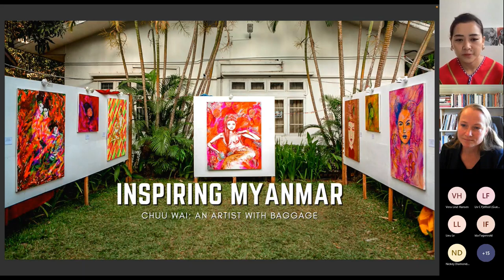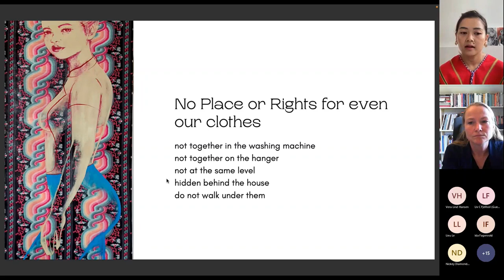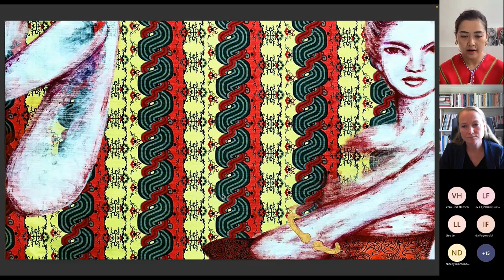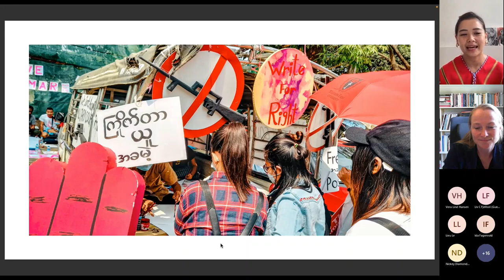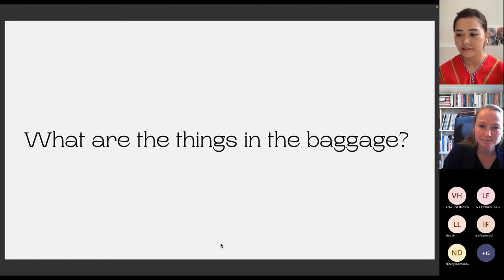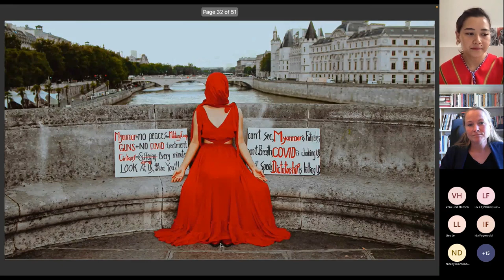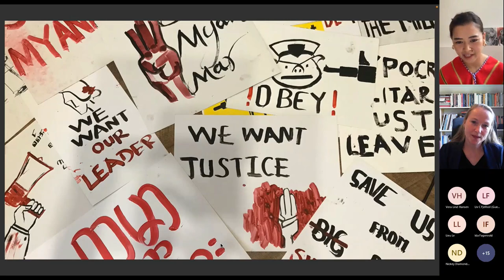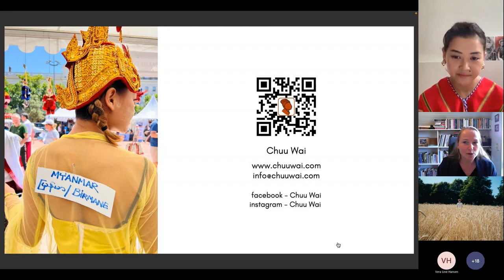Inspiring Myanmar: Chuu Wai - An Artist with Baggage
In conversation with PRIO researcher Marte Nilsen Burmese artist and activist Chuu Wai presents some of her work and artistic practices and talks about her experience as an artist in a repressive society.

Chuu is known for an artistic practice that focuses on the conditions for women in modern Myanmar. Through her use of traditional and handcrafted materials, she paints strong and confident women, and challenges the traditional role Myanmar society has historically attributed to women. The thematic focus of her work and her devotion to the situation of her peers in Burma has led her to become a leading figure of the young Burmese art scene.

To discover more about the Inspirational Creative Practice: The Work of Artists after War and Violent Conflict (INSPIRE), visit the INSPIRE